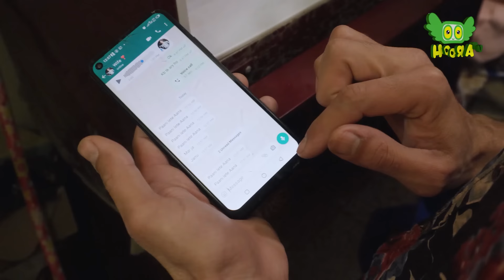Dopamine: My partner is my loneliness | Mera Hamsafar Meri Tanhaai - Short Film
The short story 'Dopamine: Mera Hamsafar Meri Tanhaai' (My partner is my loneliness) sheds light on a loveless marriage where two people coexist in the same house without any emotional or physical connection. They live in their own digital worlds and rarely communicate face-to-face, relying instead on text messages whenever they feel the need to interact.
مختصر کہانی "میرا ہمسفر بنا میری تنہائی" ایک بے محبت شادی پر روشنی ڈالتی ہے جہاں دو لوگ ایک ہی گھر میں رہتے ہیں لیکن ان کے درمیان نہ کوئی  تعلق نظر نہیں آتا۔ وہ اپنی اپنی ڈیجیٹل دنیاؤں میں رہتے ہیں اور ایک دوسرے سے کم ہی بات کرتے ہیں، بلکہ جب بھی انہیں بات چیت کرنے کی ضرورت محسوس ہوتی ہے تو وہ ٹیکسٹ میسیجز پر انحصار کرتے ہیں۔

Hoora TV, Pakistani marriage, Hoora, loneliness, marriage without love, forced relationship, failed marriage, relationship without love, bad marriage, technology, phone addiction, baaghban, baghban, my husband has no interest in me, my wife has no interest in me, my partner has no interest for me, i am alone, i am alone after marriage, broken marriage, unwanted marriage, side effects of social media